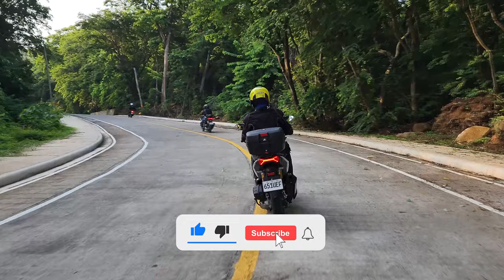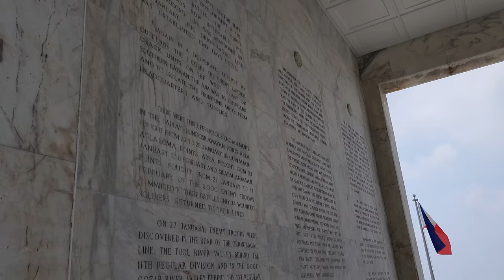NALIGAW SA BATAANES? Mt Samat || Cabog Cabog Budol Ride 2022 (4K) // Darwin Manalo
Mt Samat ride lang sana pero naisipang pumunta sa Bataanes Tourist spot kaso naligaw kami at napunta sa mas magandang viewpoint!!

I hope y'all like my video! Tell me if you want more videos like this!
Check the next video!